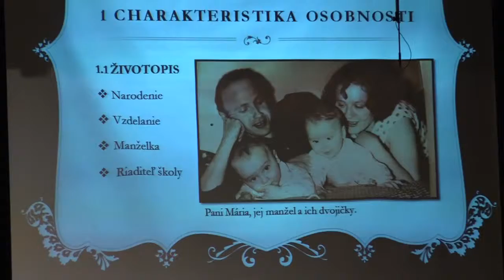Hanusove dni v Prešove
V priestoroch PKO sa v rámci Hanusových dni v Prešove uskutočnila študentská konferencia pod záštitou Karola Maníka pod názvom Nenápadní hrdinovia v zápase s komunizmom.
V poobedňajších hodinách vyvrcholili Hanusové dni pietnou spomienkou na obete komunistického režimu.
Bývalí politickí väzni, primátorka mesta Andrea Turčanová, a ďalší účastníci,položili kvety a sviečky pri Pamätnej tabuli obetiam komunistického teroru a násilia.